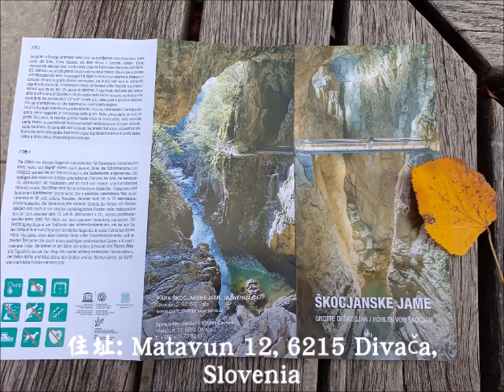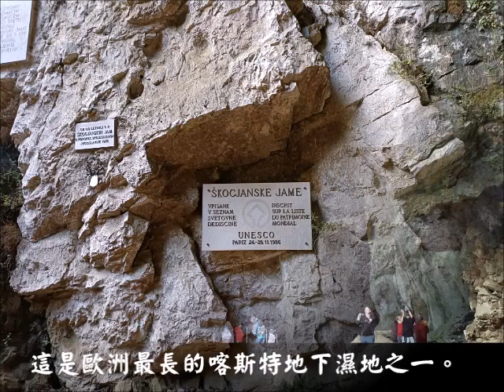歐洲風情:Skocjanskejame 斯洛維尼亞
親愛的朋友敬請點閱大鑑禪學會網站 ,~剝皮為紙，析骨為筆，刺血為墨~ 佛芽播種~

風景影片地址及介紹:
Skocjanskejame Slowenien 什科茨揚洞 斯洛維尼亞
Address: Matavun 12, 6215 Divača, Slovenia
 -Music artist : Asher Fulero
Track :Glimpsing Infinity

Skocjanskejame 斯洛維尼亞鐘乳石洞